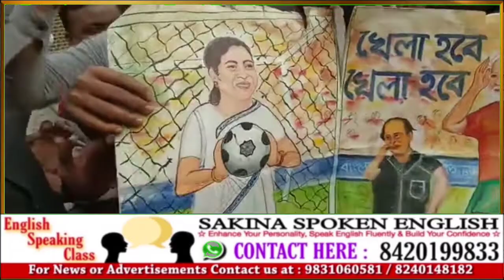Unanimous love and support for Kolkata's new Mayor Firhad Hakim outside KMC Headquarters.